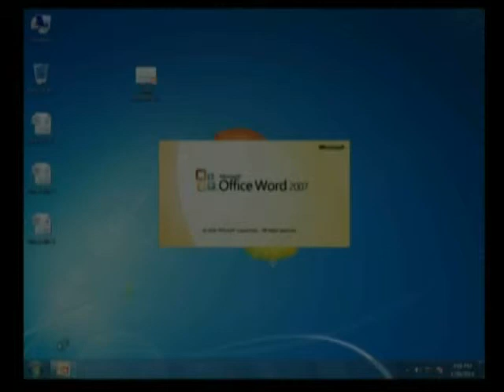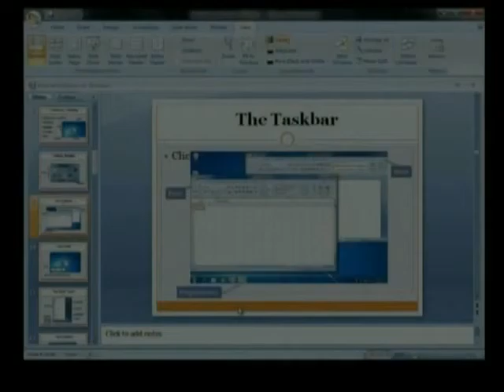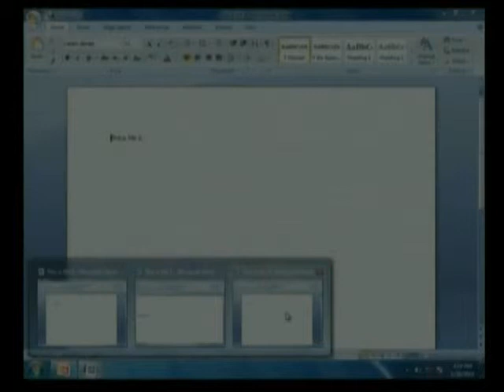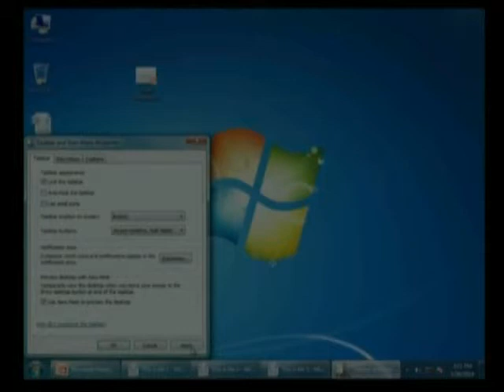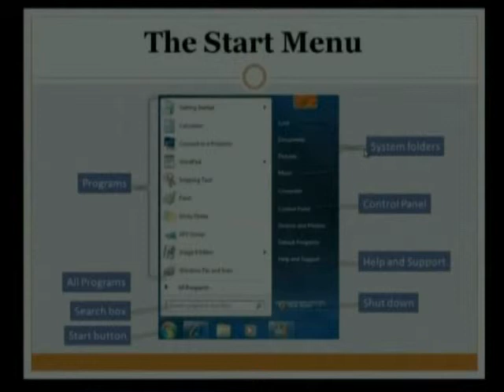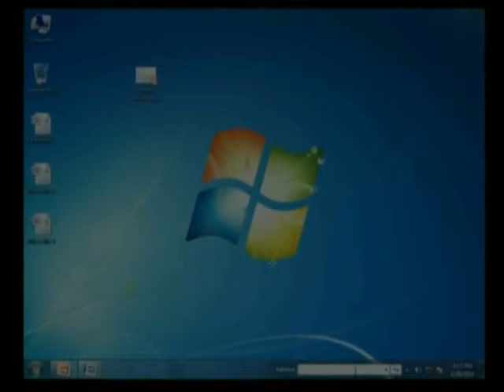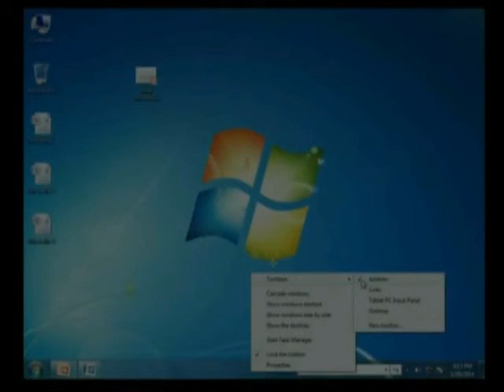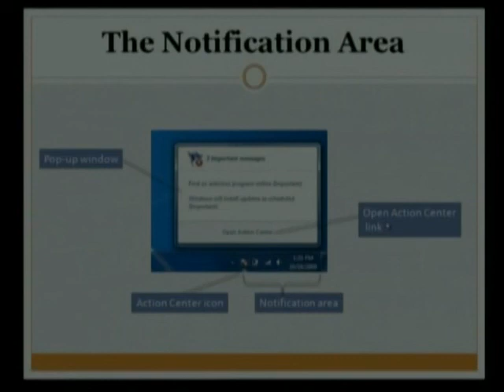2 5 2 10 1